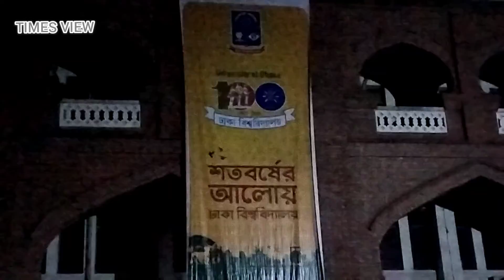কার্জন হল || ঢাকা বিশ্ববিদ্যালয়ের চত্বর || ঢাকা বিশ্ববিদ্যালয়ের শতবর্ষী অনুষ্ঠান2021||TIMES VIEW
দেশের সবচেয়ে প্রাচীন ও প্রথম বিশ্ববিদ্যালয় ঢাকা বিশ্ববিদ্যালয় (ঢাবি)। ১৯২১ সালে ১লা জুলাই যাত্রা শুরু করে দেশের সর্বোচ্চ এই বিদ্যাপীঠ। চলতি বছর প্রতিষ্ঠার শতবর্ষ পূরণ করে পদার্পণ করে ১০১তম বছরে। গত ১ জুলাই থেকে জাঁকজমক পরিবেশে শতবর্ষ উদযাপন করার কথা থাকলেও মহামারি করোনার কথা বিবেচনা করে তা পিছিয়ে ১ ডিসেম্বর থেকে উদযাপনের সিদ্ধান্ত নেওয়া হয়। এ উপলক্ষে নানা রঙে-ঢঙে সেজেছে বিশ্ববিদ্যালয় প্রাঙ্গণ।
সরেজমিন দেখা যায়, বিশ্ববিদ্যালয়ের কার্জন হল, কলা ভবন, ভিসি চত্বর, স্মৃতি চিরন্তন, বিশ্ববিদ্যালয় ক্লাব ভবন, ক্যাম্পাস ও ফুলার রোডসহ আশপাশের বিভিন্ন সড়ক লাল, সবুজ, নীল রঙের বাতির আলোয় সাজানো হয়েছে। বিশ্ববিদ্যালয়ের বটতলা, টিএসসির বটতলা, মধুর ক্যান্টিনের আম গাছ, ভিসি চত্বরের কড়ই গাছসহ বিভিন্ন স্পটে ‘শতবর্ষের আলোয় ঢাকা বিশ্ববিদ্যালয়’ নামে লাগানো হয়েছে লাইটবক্স, লাগানো হয়েছে বিভিন্ন ধরনের পোস্টার, প্ল্যাকার্ড।
ছেলেদের ১৮টি হলের মধ্যে বঙ্গবন্ধু শেখ মুজিবুর রহমান হল, মুক্তিযোদ্ধা জিয়াউর রহমান হল ও বিজয় একাত্তর হল মনোরমভাবে সাজানো হলেও বাকি হলগুলো সাজানো হয়েছে দায়সারাভাবে। মেয়েদের হলগুলোতে কয়েক গজ মরিচ বাতি ছাড়া আর কোনও সাজ নেই।